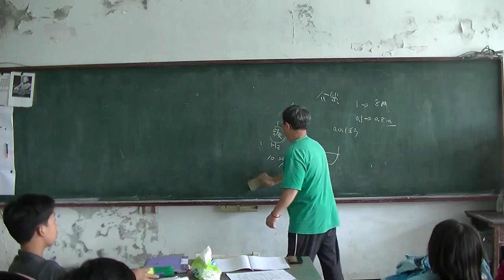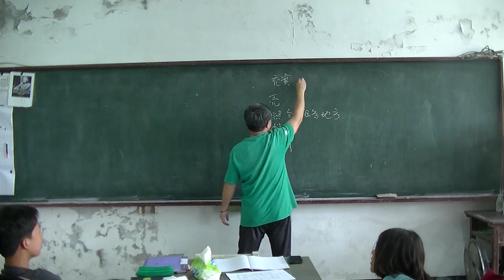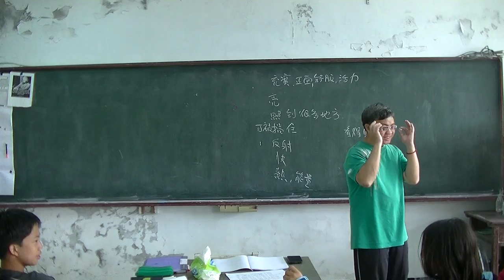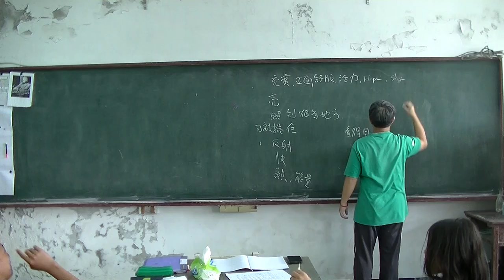國中物理 光01 20160420